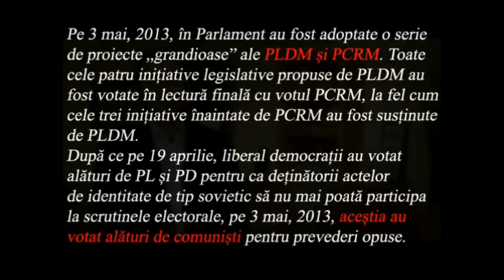Moldova fără comuniști în 2009 - Moldova cu comuniști în 2015